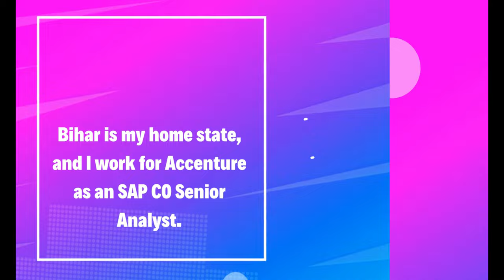CMA Story | CMA Journey| CMA Salary |CMA Motivation🎓💜 | CMA Devesh Kumar💜🎓